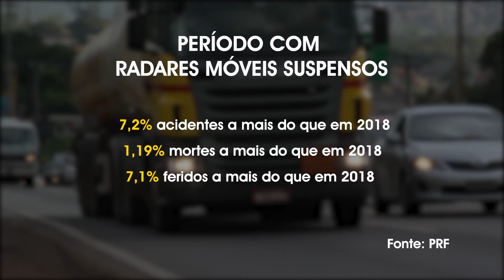Horizonte Notícia - Após suspensão de Bolsonaro, radares voltam a fiscalizar rodovias